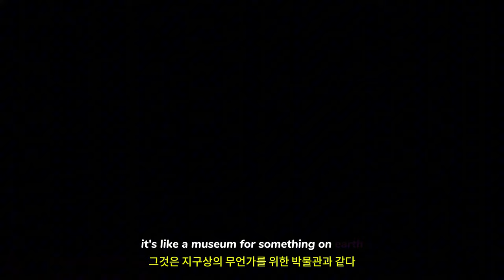더 캐스팅 오브 프랭크 스톤 ( The Casting of Frank Stone ) September 4, 2024 공식 출시 예고편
🎀Supported Languages

영어 ✔ ✔ ✔
프랑스 국민 ✔ ✔ ✔
이탈리아 사람 ✔ ✔ ✔
독일 사람 ✔ ✔ ✔
스페인어 - 스페인 ✔ ✔ ✔
일본어 ✔ ✔ ✔
한국인 ✔  ✔
광택 ✔  ✔
포르투갈어 - 브라질 ✔ ✔ ✔
러시아인 ✔ ✔ ✔
간체 중국어 ✔ ✔ ✔
스페인어 - 라틴 아메리카 ✔ ✔ ✔
태국어 ✔  ✔
중국어 번체 ✔  ✔
터키어 ✔  ✔

🕹️Game content
프랭크 스톤의 그림자가 그의 폭력적인 과거로 영원히 변화된 마을인 시더 힐스 위로 드리웁니다. 한 무리의 청년들은 비밀을 파헤치고, 스톤의 어두운 과거는 앞으로 펼쳐질 사건 앞에서는 무색합니다.

⚡Game Developer
 Supermassive Games